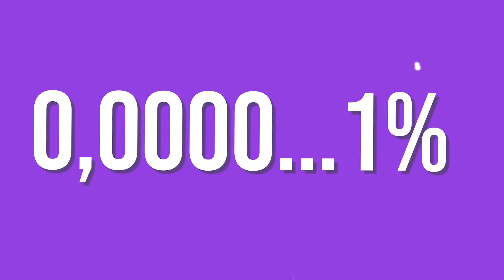How To Get A Software Engineer Job Without Experience [Web Developer]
I hate “3 MoNtH bOotCamPS” and all the nerds selling you DSA courses, so I created my OWN mentorship program to actually help you get hired remotely. I don’t care if you click or not, but if you’re curious to know more, this is the